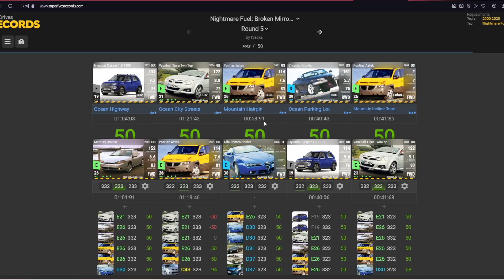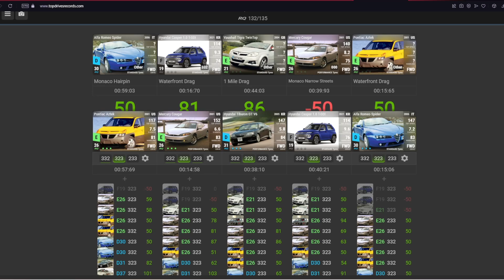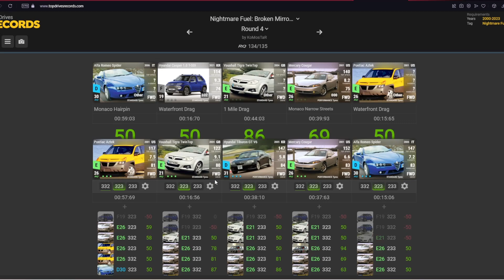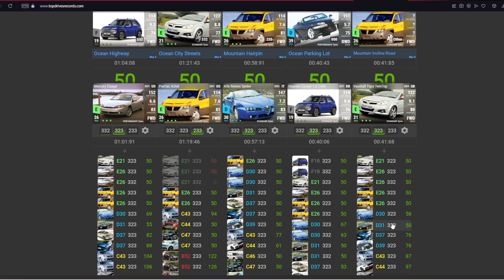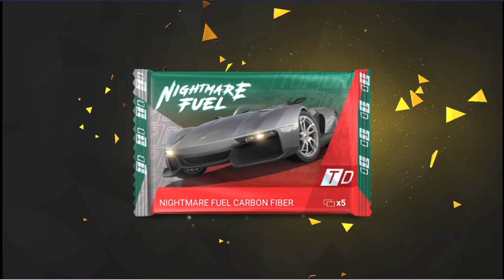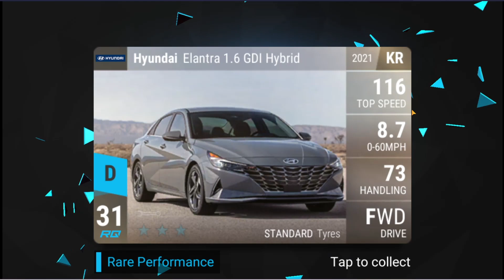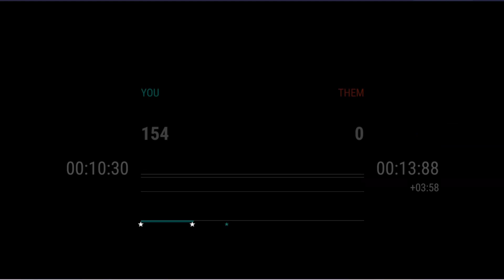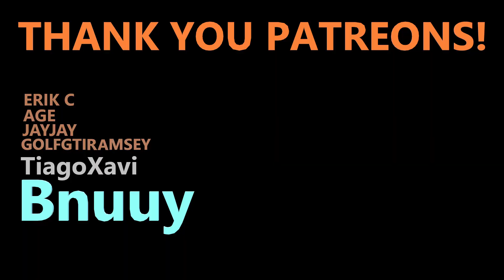Top Drives Gameplay | Part 622 | NIGHTMARE FUEL - BROKEN MIRROR (IV)